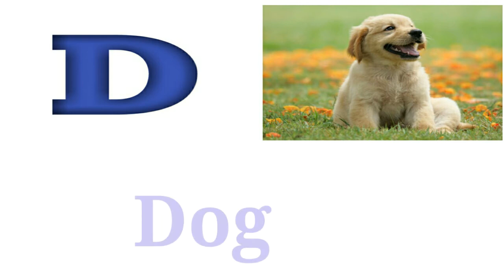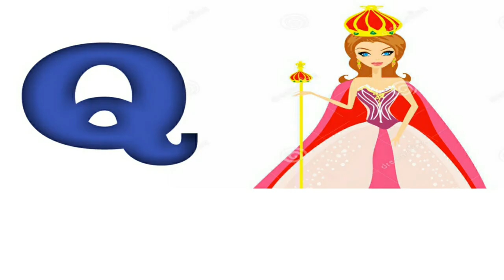A- For Apple - ABC -Alphabet song sounds for children ponics song with One words , a for apple b...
welcome my you tub channel Knowledge do study..
आज जो समय है इस समय मे सबको smart board पर ही पढना है।

बच्चे पढ़ने बजाये देख कर सिखते है इस से बच्चों का पढाई भी हो जाती है और मनोरंजन भी।

हम बच्चों को मनोरंजन के साथ पढ़ाते और बच्चे पढ़ते भी है।।